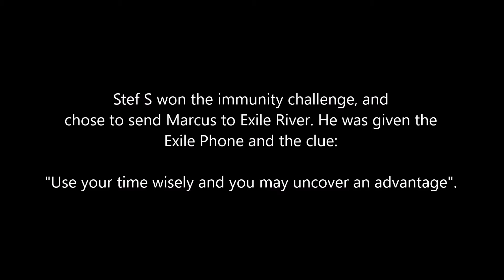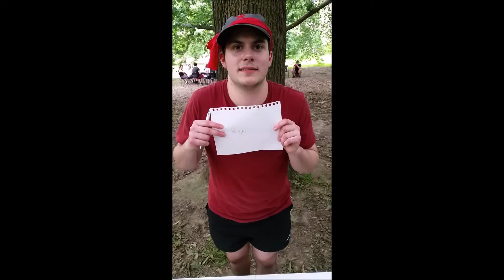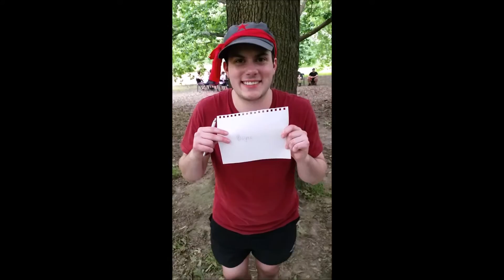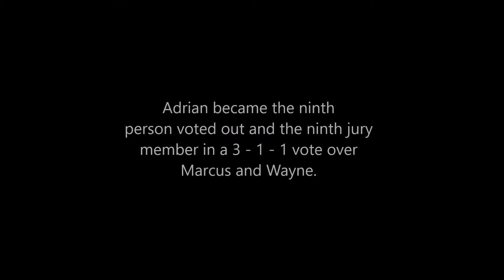Survivor Banyule: Season 1 - Episode 8 "I Ask for a Fork"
The eighth episode of a homemade version of Survivor that took place over one day in December 2016.